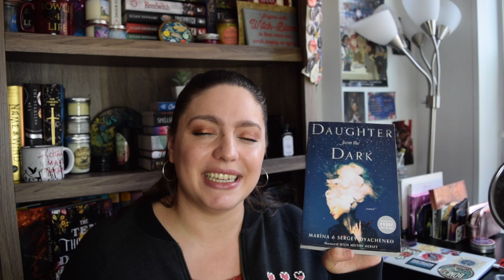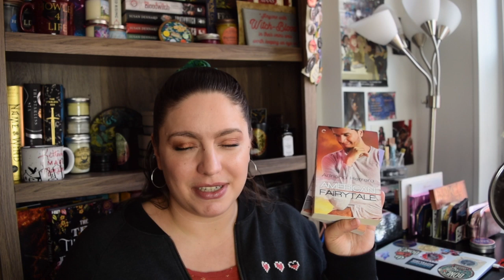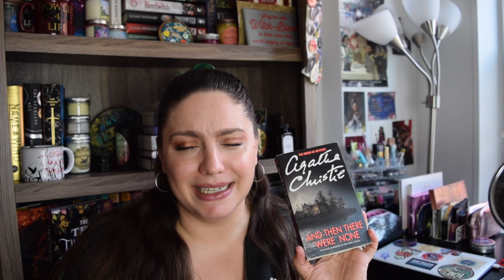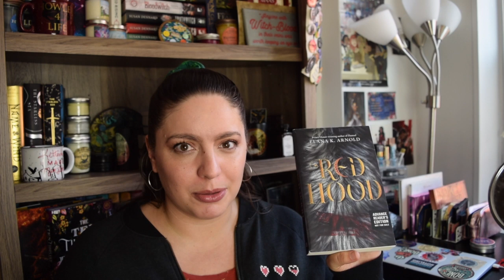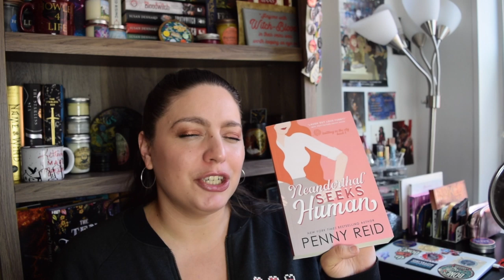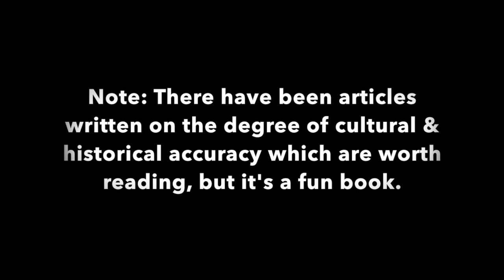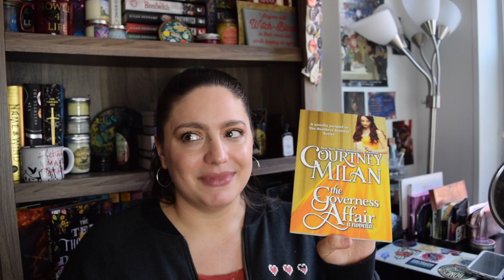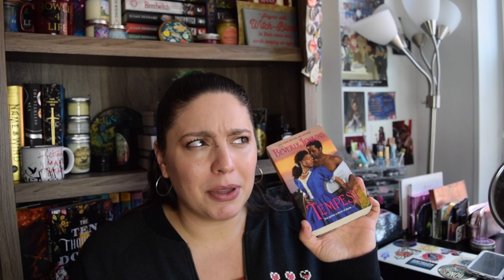March Wrap Up with 27 Books! (Where Dreams Descend, Red Hood, Bonds of Brass) [CC]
It's time for my March Wrap Up! This month I read 27 books including some really fantastic ones. How was your reading in March?

| BOOKS MENTIONED |
The Rosie Project  Graime Simsion
Hearts on Hold Charish Reid
Ogre Enchanted Gail Carson Levine
American Fairytale Adriana Herrera
American Sweethearts Adriana Herrera
Red Hood Elana K. Arnold
And Then There Were None Agatha Christie
The Beauty of Darkness Mary E. Pearson
Magic Burns Ilona Andrews
Stormrise Jillian Boehme
A Pheonix First Must Burn Ed. Patrice Caldwell
The Sea Glass Cottage RaeAnne Thayne
Neanderthal Seeks Human Penny Reid
The Honey Don't List Christina Lauren
Shogun James Clavell
A Little Light Mischief Cat Sebastian
Branded by Fire Nalini Singh
Indiscreet Mary Balogh
Salty, Bitter, Sweet Mayra Cuevas
Noise Makers: 25 Women Who Raised Their Voices and Changed the World Lucy Knisley et. al.
All Boys Aren't Blue George M. Johnson
The Test Sylvain Neuvel
The Governess Affair Courtney Milan
Bonds of Brass Emily Skrutskie
Chain of Gold Cassandra Clare
Where Dreams Descend Janella Angeles
Tempest Beverly Jenkins

- BRIGHT CELLARS Wine Subscription (Get $50 off your first box, I get points!)